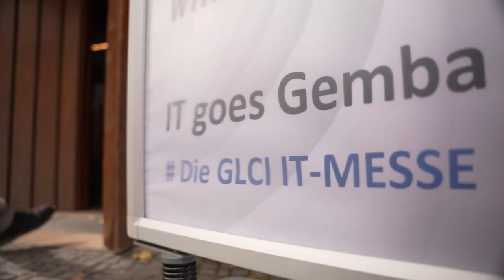GLCI 2022 IT goes Gemba | Recap Trailer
Das war IT goes Gemba 2022 in Berlin!